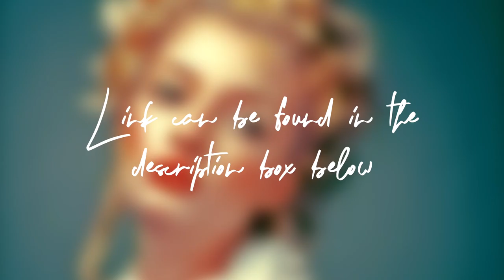Digital Oil Painting Effect Pro Photoshop Actions | Photo To Painting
Our 'Digital Oil Painting Effect Pro Photoshop Actions' will add your photos a beautiful oil painting effect easily in only one click! Add creativity and an artistic touch to your photos. Compatible with the latest version of Photoshop.

How to turn photos into paintings
photo to paint
photo to oil paint
digital oil painting
photoshop painting
realistic painting
realistic digital painting
how to turn a picture into a painting
realistic painting effect
photoshop realistic painting
how to paint tutorial
photoshop actions
photoshop paint actions
photoshop realistic paint actions
oil painting actions
photo to oil painting actions
photo to oil paint action
give photos a painting effect
give photos a digital painting effect
give photos an oil painting effect
turn photos into oil paintings
turn photos into digital paintings
how to give photos a painting effect
how to give photos a digital painting effect
how to give photos an oil painting effect
how to turn photos into oil paintings
how to turn photos into digital paintings